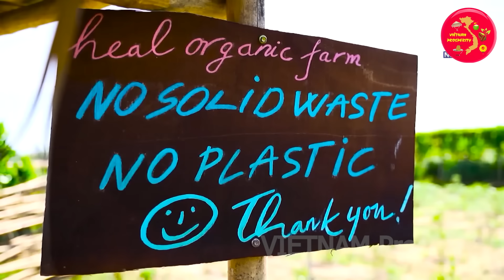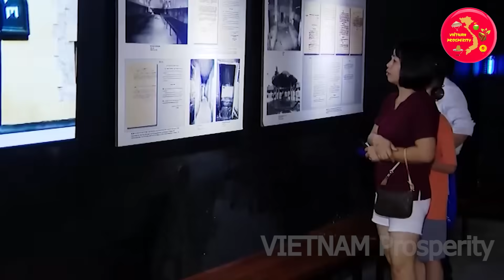Youtober Na Uy Lần Đầu Lái Xe Xuyên Việt Đã Khiến Netizen Quốc Tế Nghẹn Ngào Vì Điều Này Của Ng Việt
VIETNAM Prosperity Xin Chào Các Bạn !
Các bạn thân mến, chuyện một mình lái xe xuyên Việt với người Việt Nam thì là chuyện chúng ta đã nghe nhiều nhưng với một người nước ngoài khác ngôn ngữ phong tục và cả văn hóa giao thông để đi xuyên Việt lại là một chuyện khá khó khăn và trắc trở.
Mới đây một anh chàng Youtober người Na Uy đã quyết định thực hiện một chuyến đi mạo hiểm bằng xe máy để đi xuyền miền Bắc VN. Anh chàng quyết định thực hiện chuyến đi từ Hà Nội lên Lào Cai băng qua những con dốc đứng đầy sỏi đá và nguy hiểm. chính điều này khiến anh chàng nhiều phen hú vía và toát mồ hôi hột. Nhưng thật may mắn là trên đường đi A chàng luôn nhận được sự giúp đỡ nhiệt tình từ những người VN xung quanh khiến A rất cảm động.
Sau khi video được chia sẽ trên MXH đã thu hút được một lượng tương tác khủng khiếp với hàng triệu lượt xem và hàng ngàn bình luận từ Netizen nước ngoài. Vậy các bạn có tò mò  xem anh chàng đã trải qua những gì ? người VN đã giúp đỡ ra sao và Netizen Quốc tế đã nói gì về chúng ta không? Hãy cùng chúng tôi đi hết video ngày hôm nay để cùng khám phá nhé.